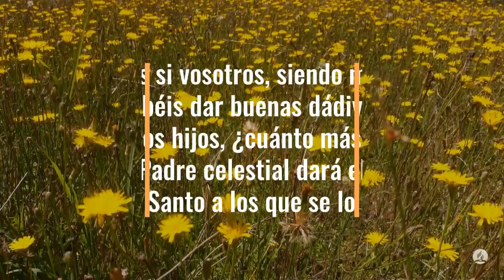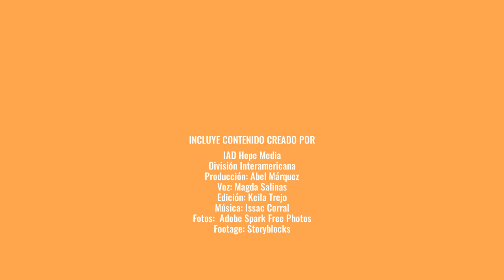100 Días de Oración Día 83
100 Días de Oración Día 83

Lucas 11:13 Reina-Valera 1960 (RVR1960)
13 Pues si vosotros, siendo malos, sabéis dar buenas dádivas a vuestros hijos, ¿cuánto más vuestro Padre celestial dará el Espíritu Santo a los que se lo pidan?